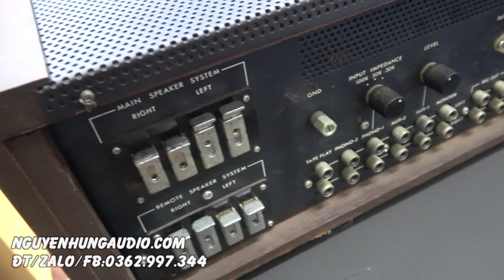nổi da gà khi nghe bộ này AR 48BXI và LUXMAN 507